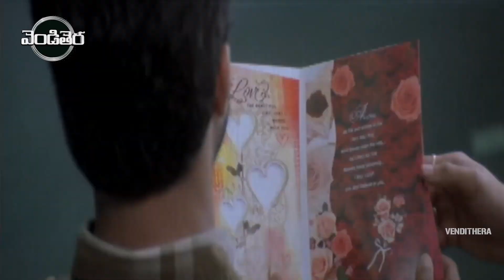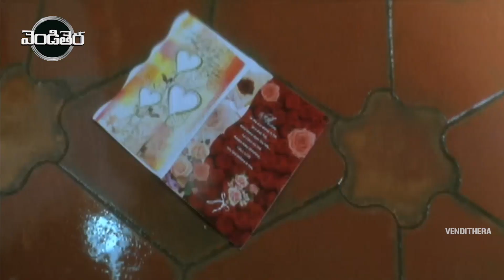Navdeep And Ankitha Super Hit Telugu Movie Part -4 | Telugu Movies | Vendithera